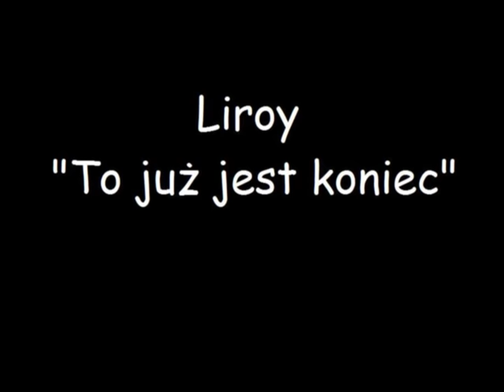Liroy - To już jest koniec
Na smutki albo dla radochy- w zależności od sytuacji. Najgorzej jak nie pasuje ani do jednego ani do drugiego;) :(